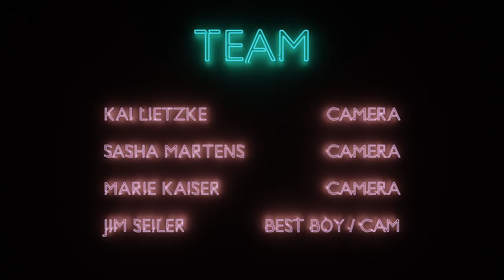Castle (Live Session)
Live Session of the Song "Castle" from my album "Observation of Beautiful Forms". Full album available for listening on all streaming platforms & Bandcamp. (Links below)

Writing, arrangement and production by Julian Seiler.
Video edit and animation by Cedric Ian Johanson.

Band:
Cedric Ian Johanson - Synth, Piano, Rhodes
David Suhlrie - Drums
Julian Seiler - Guitar
Lukas Striswald - Bass

Team:
Kai Lietzke - Camera, Lighting
Marie Kaiser - Camera
Sascha Martens - Camera
Jim Seiler - Camera, Equipment

Also available on Deezer, Amazon Music, Tidal etc.